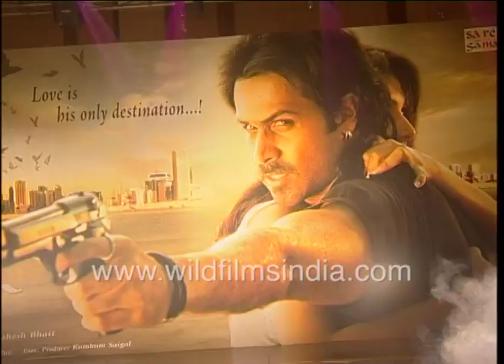Mahesh Bhatt - Parveen Babi, Kangana Ranaut's 3 movie contract with Bhatt, Raju Khan directs Showbiz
The critics from the family of Parveen Babi on 'Lamhe' by Mahesh Bhatt. The rumours surrounding Mallika Sherawat and Kangana Ranaut for lead role in Mahesh Bhatt produced film.

Raju Khan, son of choreographer Saroj Khan to direct 'Showbiz' produced by Mahesh Bhatt

Mahesh Bhatt in an interview talks about the film.

Do be aware that this is older archival footage that we bring to you as entertaining videos, so the stated facts and circumstances may well be circumstantial and may no longer be correct, evident or real. We make no claims as to their veracity.